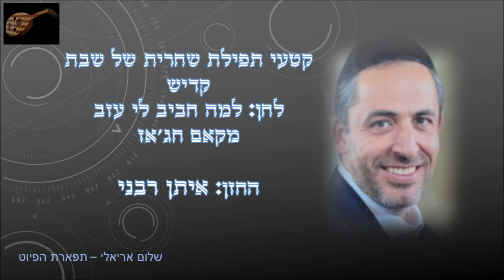קדיש לחן למה חביב לי עזב החזן איתן רבני מקאם חג'אז